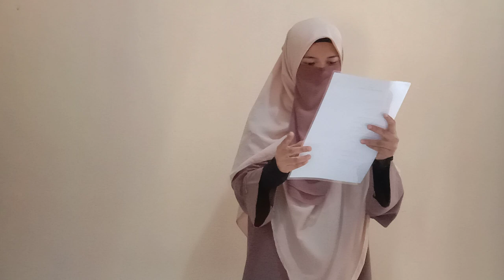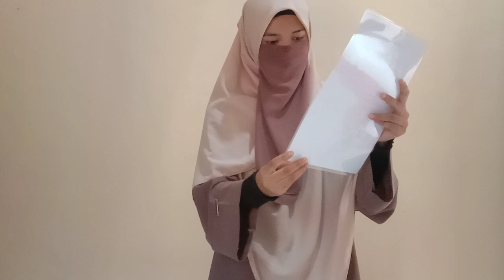SUCI AMELIYA DARA S_MA MUHAMMADIYAH SUKARAME_BANDAR LAMPUNG_LAMPUNG_BACA PUISI